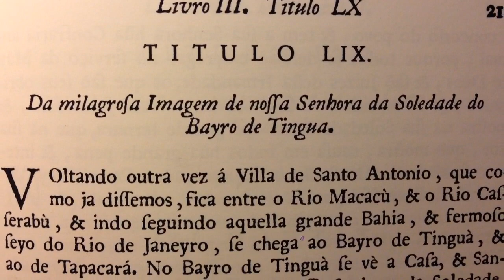IHGI. Na Rota do Santuário Mariano.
Capela da Soledade. 2016.